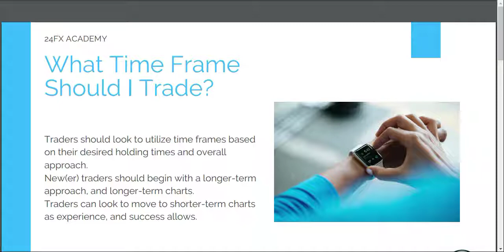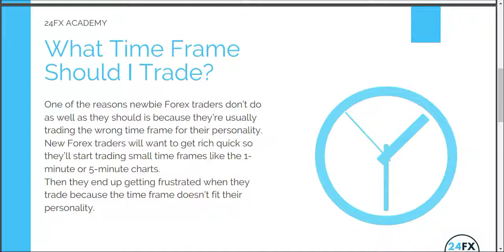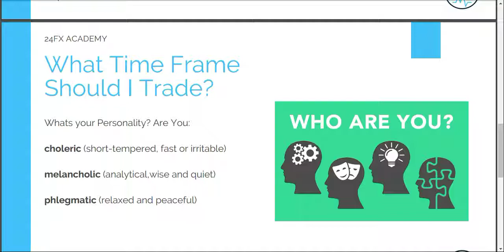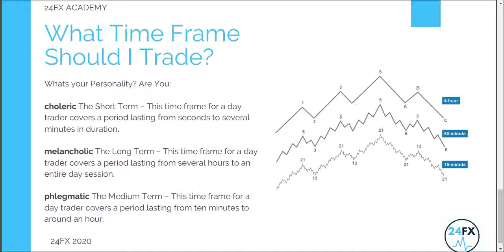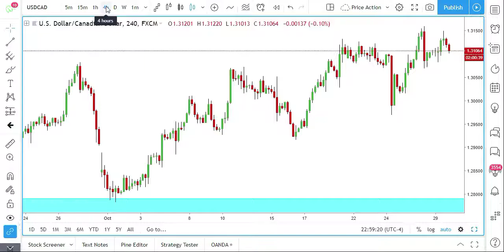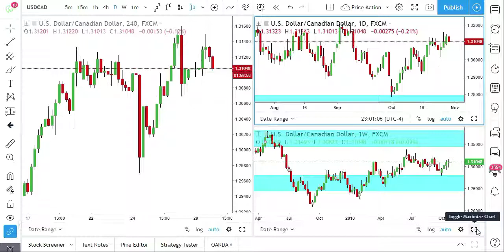What Time Frame Should I Trade?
Hello everyone, We are 24FX, we have over 10 years of experience in the Markets with verified results.

We Do Weekly Analysis, Signals, Copy Trading and Courses.

24FX Academy is a financial data and news portal,
discussion forum and content aggregator. 24FX Academy is not a broker/dealer,
we are not an investment advisor, we have no access to non-public information
about publicly traded companies, and this is not a place for the giving or
receiving of financial advice, advice concerning investment decisions or
tax or legal advice. We are not regulated by the Financial Services Authority.

We are an educational forum for analyzing,
learning & discussing general and generic information related to trading,
investments and strategies. No content on the site constitutes -
or should be understood as constituting -
a recommendation to enter in any securities transactions or to engage
in any of the investment strategies presented on this site content.
We do not provide personalized recommendations or views as to whether a investment instrument
or investment approach is suited to the financial needs of a specific individual.